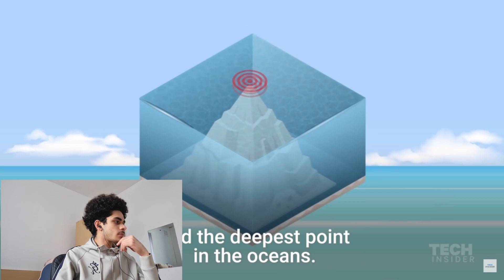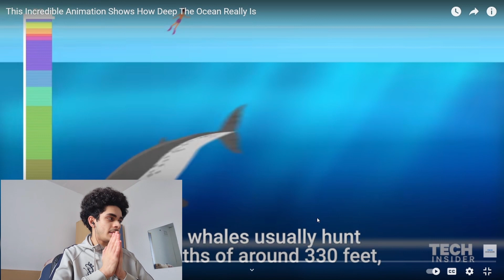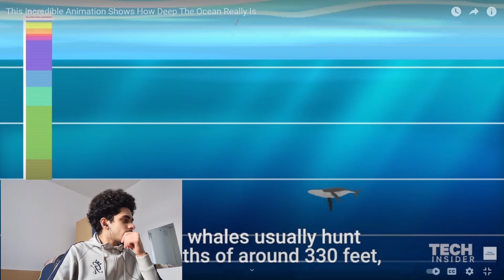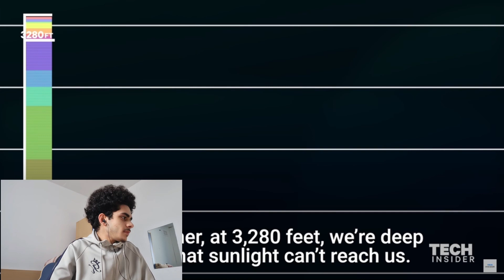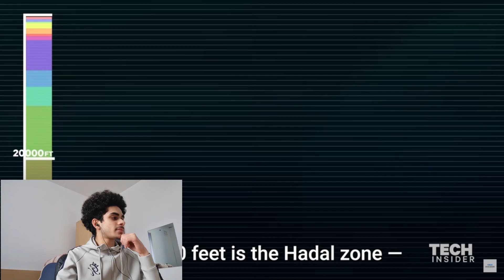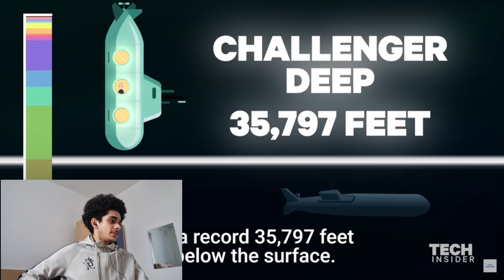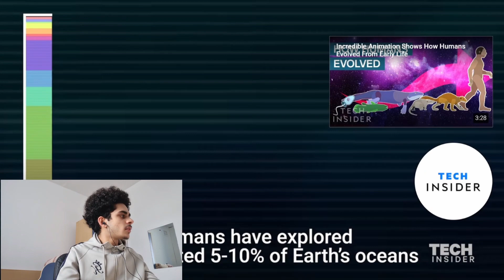This Incredible Animation Shows How Deep The Ocean Really Is (You Won't Believe It!)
In this video we will be finding out EXACTLY how deep the ocean is through this amazing infographic. Personally, i have a fear of the Ocean and so this is a scary topic for me and we will find out exactly why that is and what belongs in the ocean, deep down.

Also SHARE the video, it will be greatly appreciated.